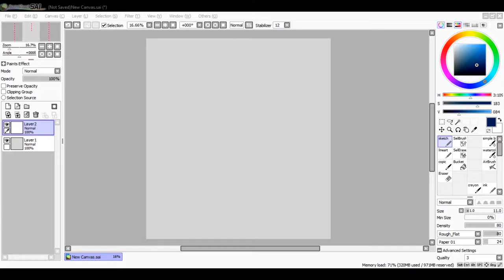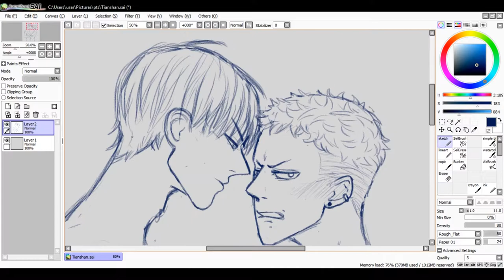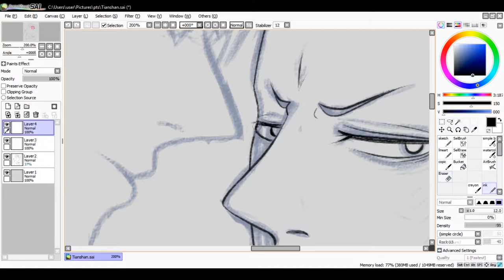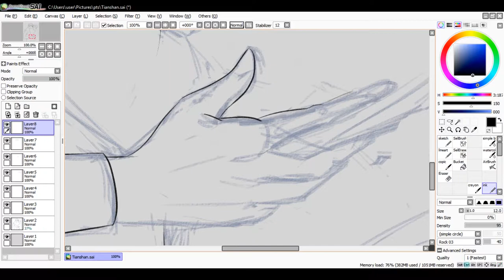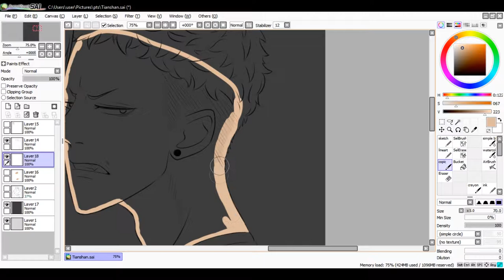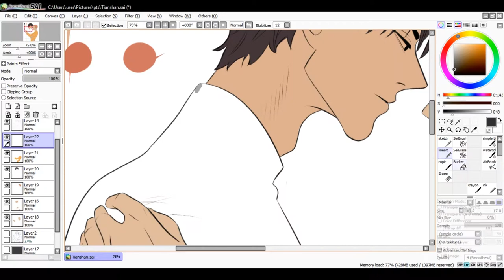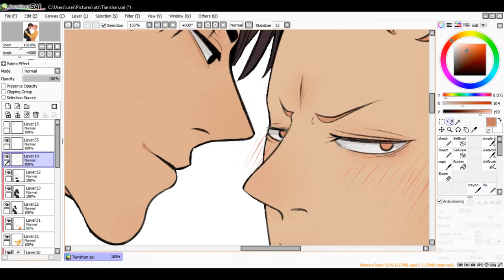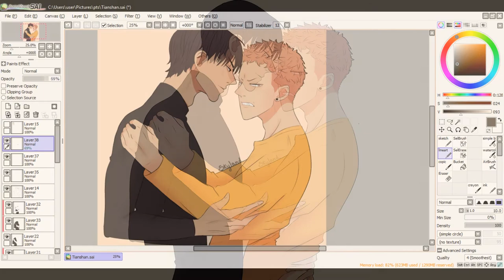He Tian x Mo Guashan (Tianshan) -19 DAYS Speedpaint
My favorite couple in the world...i really like them so much so i did this fanart, hope you like.

Have any sugestion of what i should draw next? please comment

~Songs:
- Be The One (feat. Anaïk) — Vendredi
-Heartbeat — LiQWYD
-I'm Just Good Johny Grimes

twt: @NKSkyland
deviantart: SkylandNk